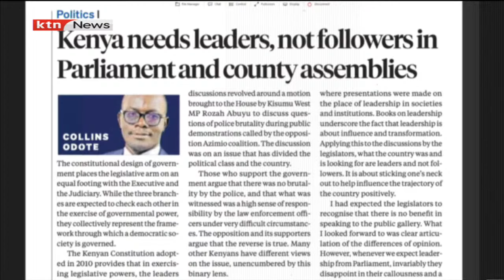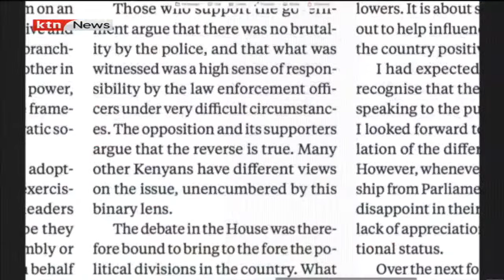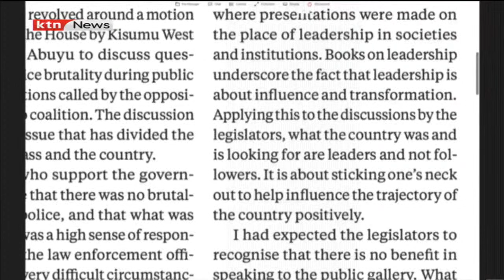Farah Maalim: The political class wants all the money and all the power | Siasa Fiesta